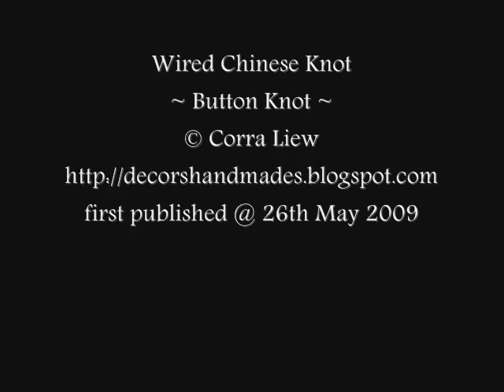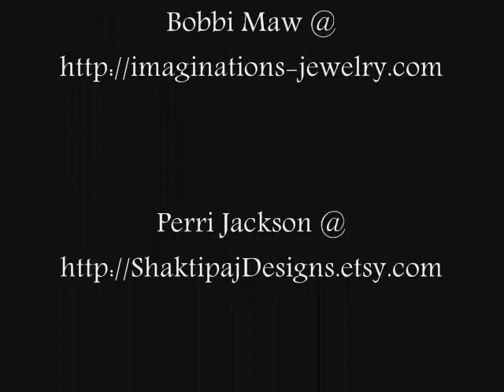Wired Chinese Knot Jewelry - TreasuryKnot, Pendant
Slideshow of my attempt on making Chinese Knots with wires.

It had always been my wish to make Chinese Button Knot with wires since I have ventured into Wired Chinese Knot Jewelry Making, and I've finally made it to the success after 1.5 years of continuous attempts.

This clip is a slide show of my creations. :)